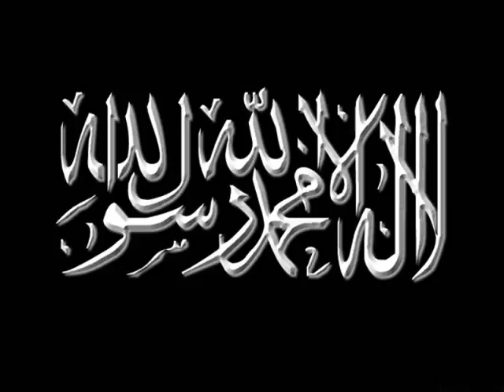timurtas ucar ehl i kufrun maksadi bolum 3